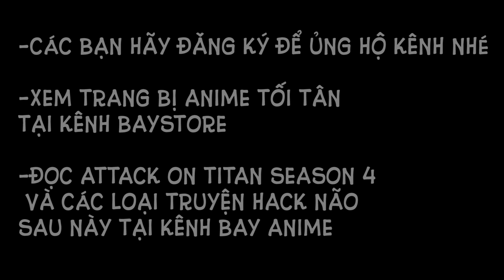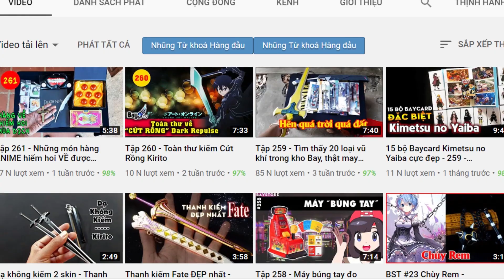Sasha Khoai Tây